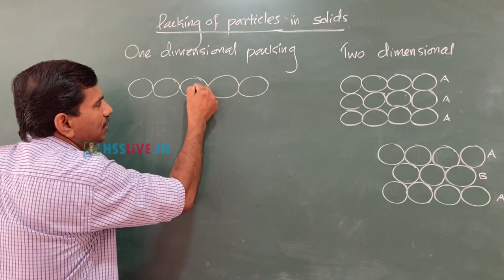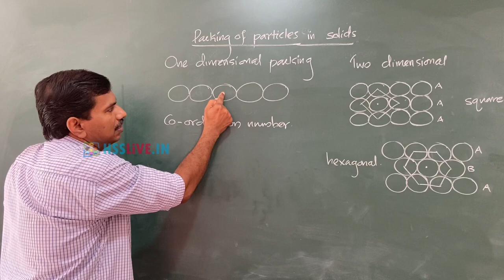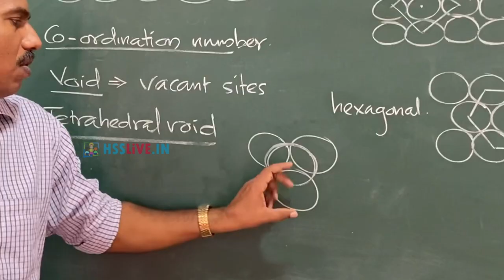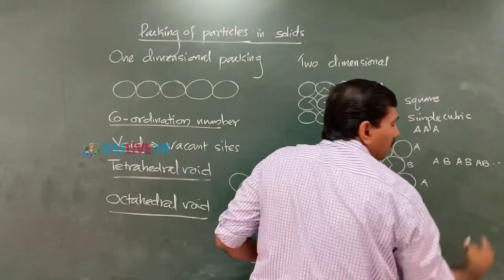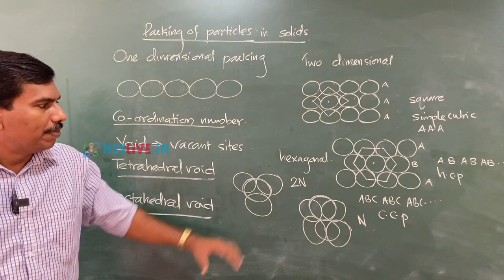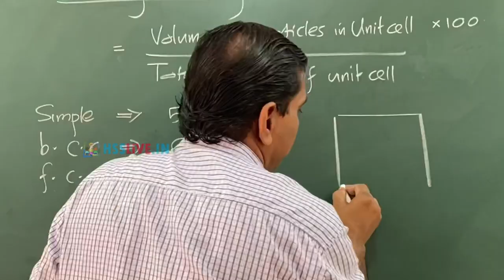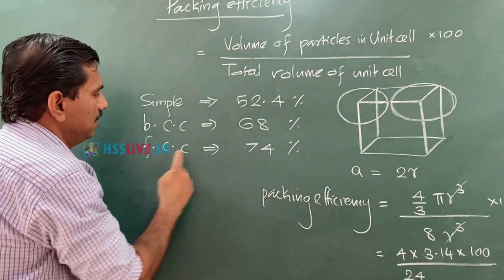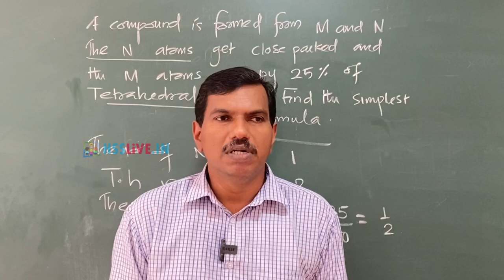Plus Two Chemistry | Solid State | Close packing in solids | Chapter 1 Part 6 | +2 കെമിസ്ട്രി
Higher Secondary Plus Two(Class 12) Chemistry Chapter 1 Part 6
പ്ലസ് ടു കെമിസ്ട്രി
📌 +2 (Plus Two) Chemistry Online Class
Topic: XII(Class 12) NCERT/SCERT Chemistry Chapter 1 Solid State Part 6
Sub Topic:
Close packing in solids
Close packing in One Dimensions
Close packing in Two Dimensions
Close packing in Three Dimensions
Co-ordination Number
Interstitial voids
Tetrahedral void
Octahedral voids
Packing Efficiency
Calculation of Packing Efficiency